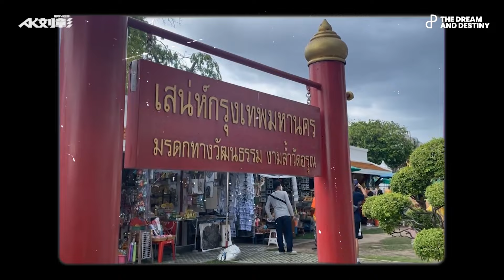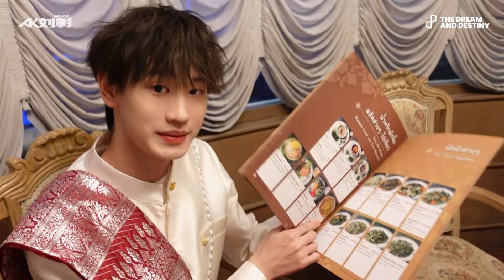[AK VLOG in BANGKOK] เมื่อ 'AK หลิวจาง' ตะลุยกรุงเทพใน 1 วัน.. ไปไหนบ้าง!? | THE DnD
ทีม THE DnD พาหนุ่ม ‘AK หลิวจาง’ ไปเช็คอินสถานที่ดังในกรุงเทพมหานคร ก่อนส่งตรงความสนุกที่งาน ‘2023 AK LIUZHANG BUS STOP BANGKOK TOUR’ เมื่อวันที่ 26 สิงหาคมที่ผ่านมา.. มาติดตามกันว่า ONE DAY TRIP สไตล์หนุ่มสุดคลู จะไปเที่ยวที่ไหนบ้าง และสนุกขนาดไหนกัน~ ชมได้เลย!! 🛺✨

Before leading the excitement at "2023 AK LIUZHANG BUS STOP BANGKOK TOUR" on August 26, The DnD team took 'AK Liu Zhang' to check in at a well-known location in Bangkok. Check out the cool dude style one-day vacation to see where to go and how much fun it is. Watch Now! 🚌🚏

➡️ ติดตามความเคลื่อนไหวจาก THEDNDTH ได้ทาง 'THEDNDTH OFFICIAL'